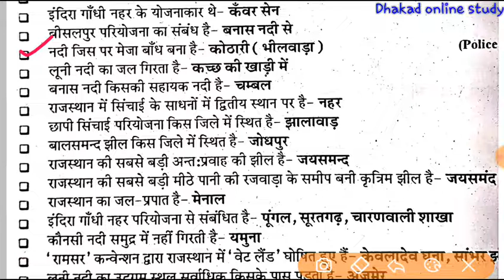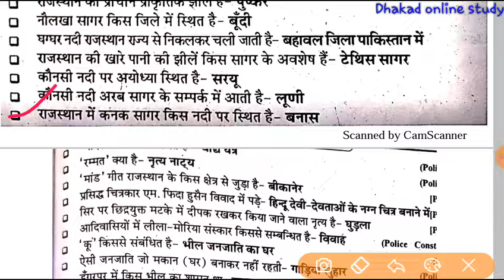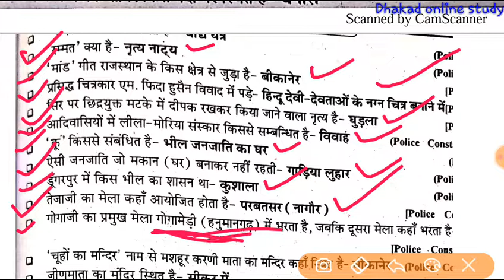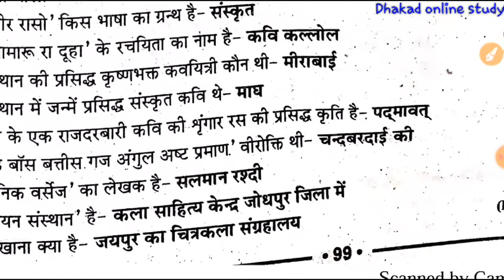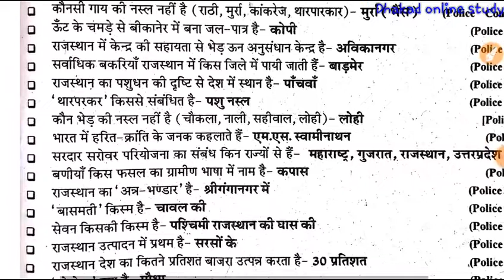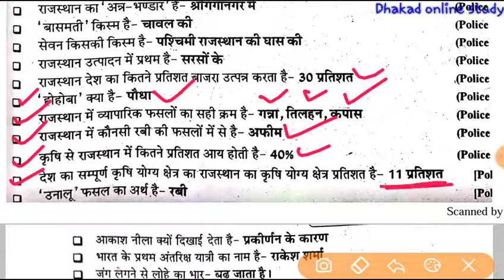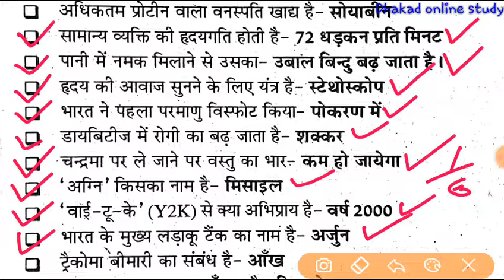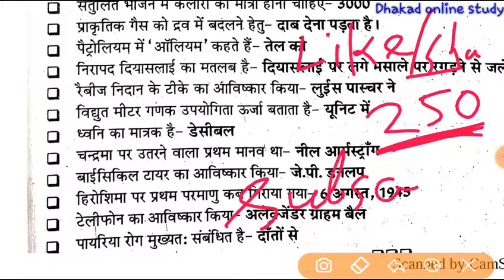पिछले वर्षो मे पुछे गये राजस्थान पुलिस के 250 महत्वपुर्ण प्रश्न |raj. Constable model paper 2020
-Hiii friends-

*rajasthan constable exam 2020
*patwari exam
*railway exam
*ssc exam
*si exam

**GENERAL SCIENCE KE IMPORTANT QUESTIONS**